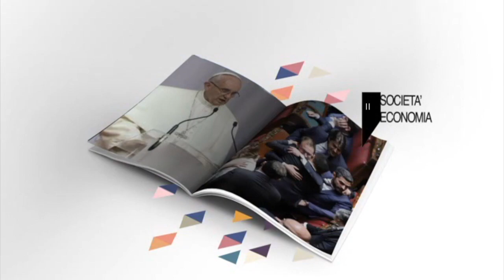Kuwait, da Vision 2035 nuove opportunità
Kuwait, da Vision 2035 nuove opportunità   Massimo Maria Amorosini intervista per OK ITALIA PARLIAMONE l’Ambasciatore d’Italia in Kuwait, Carlo Baldocci